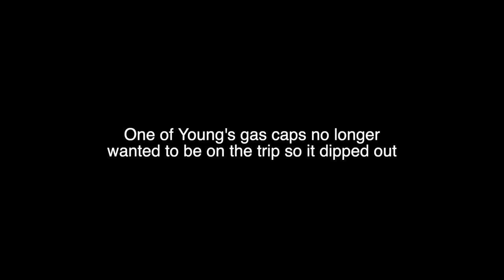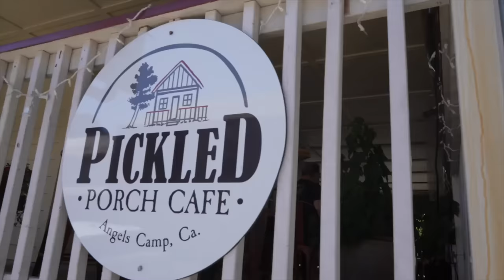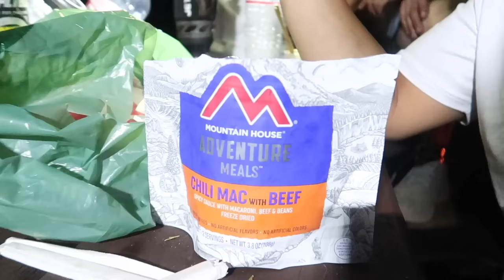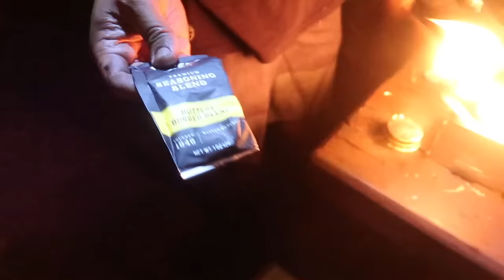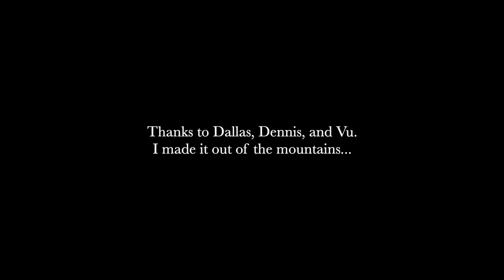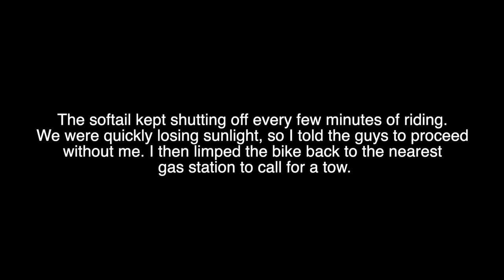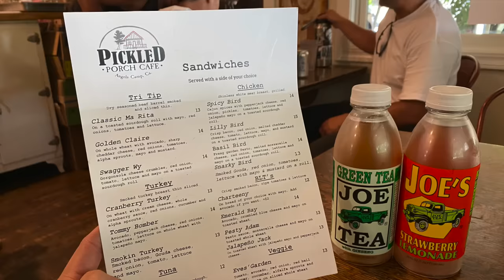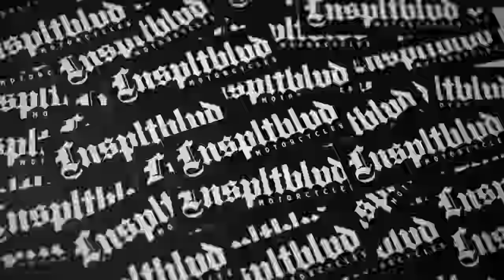2022 Trials, Tribulations, and Tuolumne FULL MOVIE | MOTO CAMPING TRIP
Annual LNSPLT moto camping trip Full Movie

Gears:
Sleeping pad
Sleeping bag
Tool bag

Send us stickers!

LNSPLT BLVD
United States

Follow us on:
Facebook.com/lnspltblvd
Instagram.com/lnspltblvd